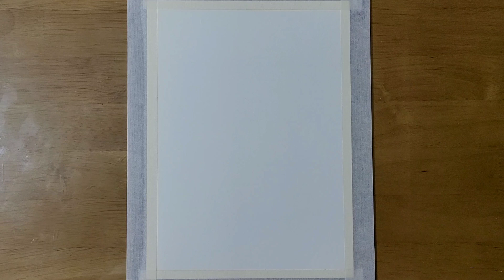Oil pastel paintings / Moonlight night scenery drawing / Sky & Clouds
Oil Pastel Drawing - Easy Moonlight Night Scenery Drawing

This is acrylic an nature drawing easy, A beautiful scenery drawing, I have drawn an easy moonlight night scenery painting  using oil pastels, I hape you will enjoy, This is a easy scenery drawing or landscape drawing.

Video Highlight
Simple beautifull nature drawings
Beautiful easy scenery drawing
Nature easy scenery drawing

May art

Have fun !!

Have fun !!

Things Used / 사용 재료

1.아트메이트 전문가용 소프트 오일파스텔 12색

2.문교 전문가용 소프트 오일 파스텔 36색

3.문교 전문가용 소프트 오일파스텔 목함 72색 MOPV-72W + 찰필 4종 + 사포 12p 세트

Soft oil pastel drawing easy
sunset drawing with oil pastels
sunset drawing
drawing with oil pastels
watercolor drawing
@May art